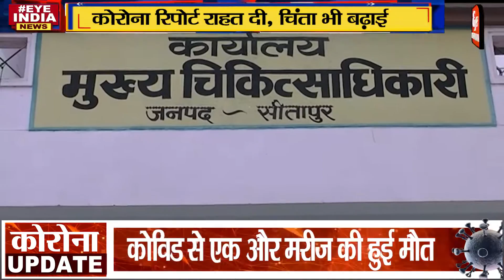कोरोना रिपोर्ट ने राहत दी,मौतों ने चिंता बढ़ाई